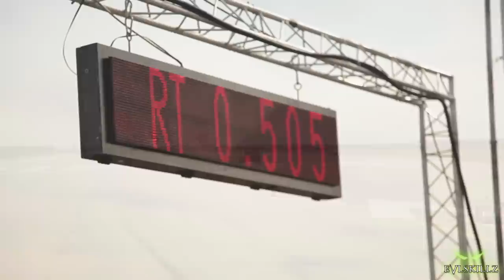Team CZR.ro - Dragracing Arad 2014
A short movie from the 4th dragracing round in the romanian national championship :)